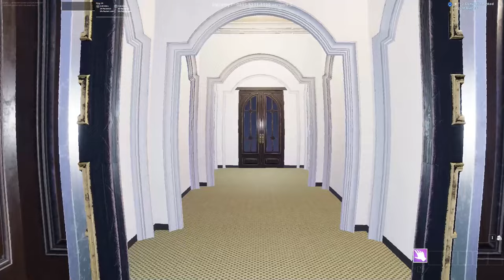Fortnite Hotel Maniac Horror Map ( All Keys Locations )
Fortnite Hotel Maniac Horror Map
Fortnite Hotel Maniac

Escape room fortnite
Escape room
Room escape
Fortnite escape map
Escape map Fortnite
Fortnite escape room map
Escape room map fortnite
Fortnite escape map code
Escape map code fortnite
Fortnite horror escape room
Escape room horror fortnite
best fortnite escape rooms
best escape room fortnite
fortnite best escape room
best horror map fortnite
fortnite best horror map
fortnite creative
creative fortnite
fortnite escape code
escape code fortnite
fortnitecreators
creatorsfortnite
fortnitecreators escape room
escape room fortnitecreators
fortnite new escape room
new escape room fortnite